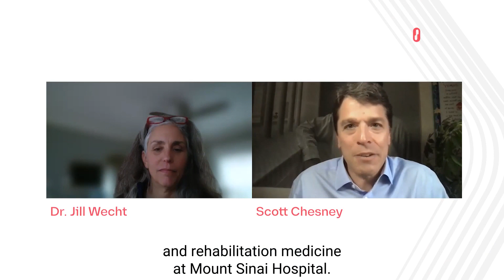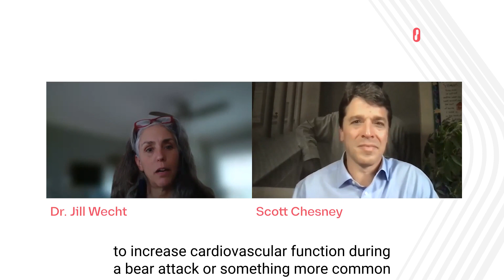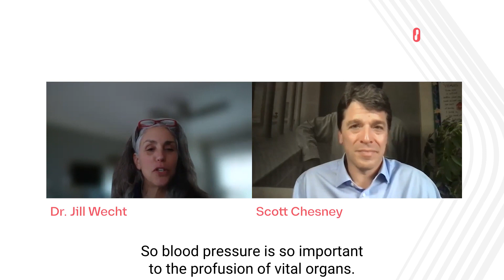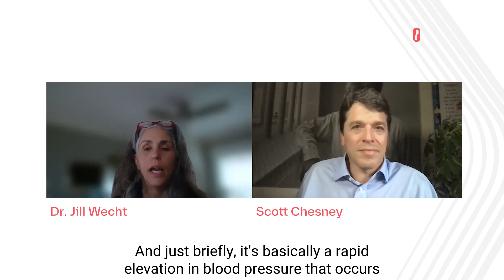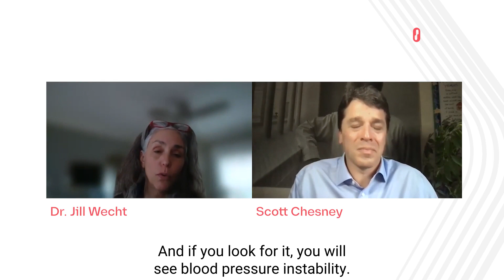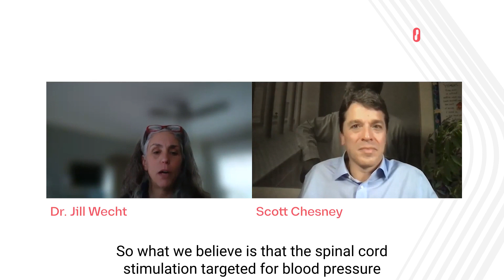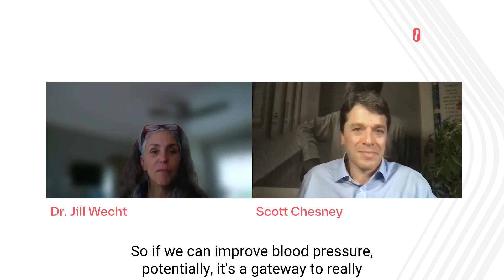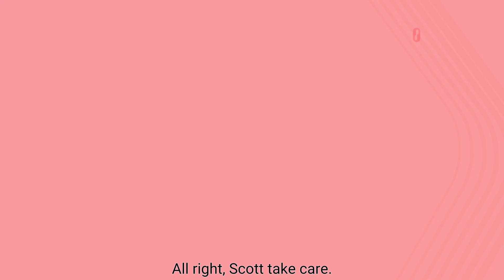Dr. Jill Wecht and Scott Chesney discuss autonomic function after spinal cord injury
How does spinalcordinjury affect autonomic function? Dr. Jill Wecht of Icahn School of Medicine at Mount Sinai and the James J. Peters Veterans Affairs Medical Center shares her insights and discusses how ARC Therapy may be able to normalize blood pressure and improve brain blood flow, cognitive function, and quality of life in individuals with SCI in this episode of Onward with Scott Chesney.

To learn more about ONWARD’s commitment to translate research to clinical care, and to register to receive updates, please visit us at ONWD.com/contact.

To learn more about Dr. Wecht and the Spinal Cord Damage Research Center at the James J. Peters VAMC in the Bronx, NY, please visit their

ONWARD has teamed with Scott Chesney to create the communication platform, “Onward with Scott Chesney”. Scott is an internationally recognized speaker and spinalcordinjury advocate. He will use this platform to keep the SCI community updated on our commitment to introduce meaningful therapies for people with spinal cord injury. These episodes will be available on your YouTube channel and social media, so please invite others to join.

-Scott Chesney is a paid consultant for ONWARD

-Scott Chesney's views are his own